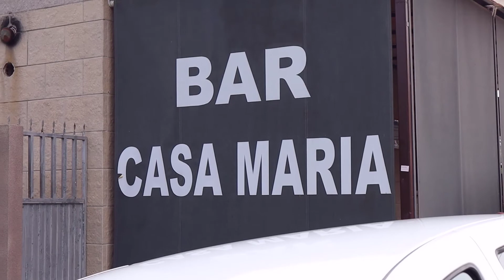DONDE COMER BUENO BONITO Y BARATO EN BUEU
UNO DE LOS MEJORES RESTAURANTES QUE HE VISITADO EN MI VIDA. COMIDA DE CALIDAD, CASERA, Y A MUY BUEN PRECIO.